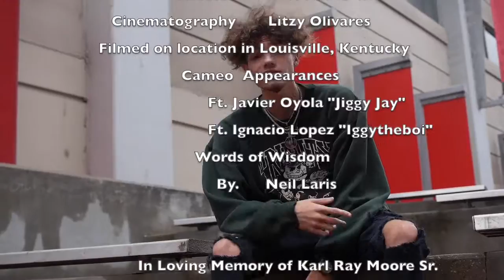Tokyo Tee - Lights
Phenom Music Group presents Tokyo Tee in "Lights"
A Never Double Back Film